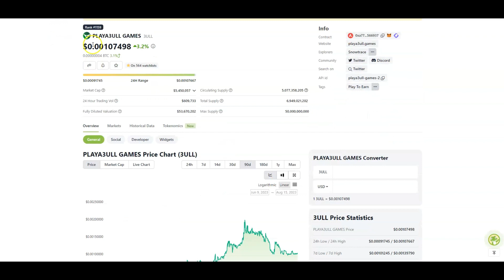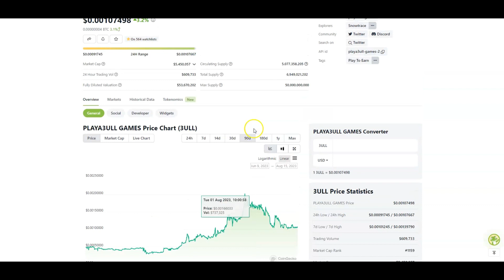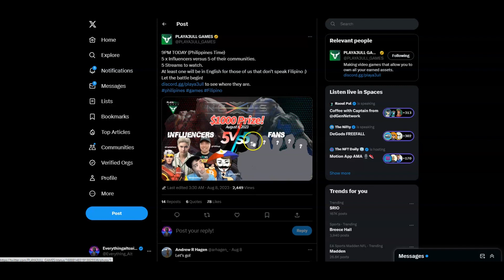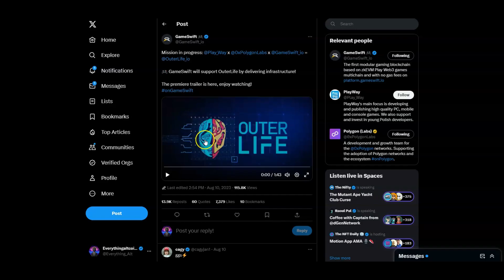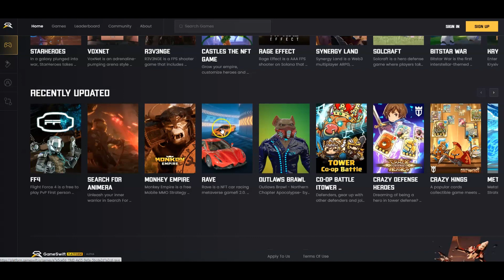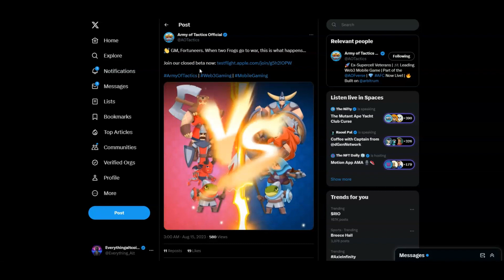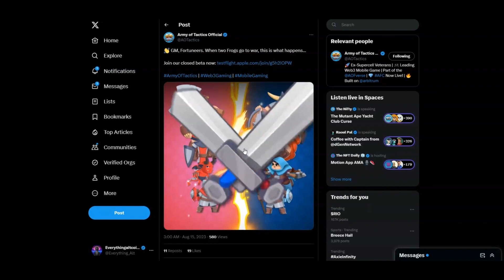THESE LOW CAP GAMING CRYPTO ALTCOINS THAT CAN MAKE YOU RICH